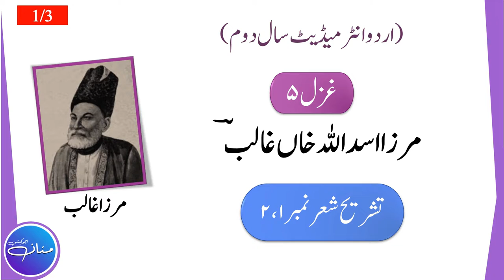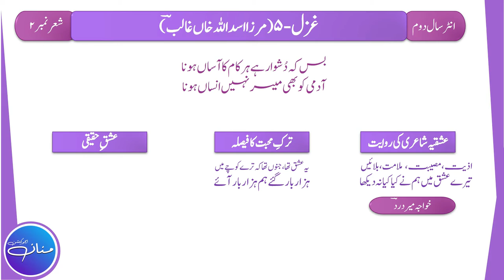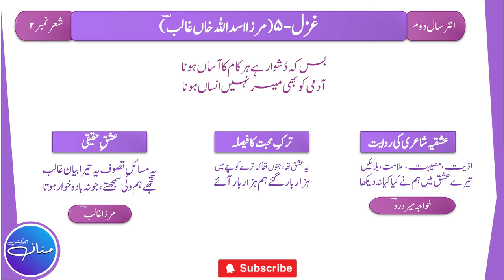2nd Year Urdu Ghazal 3 - Mirza Asadullah Khan Ghalib Tahreeh ( Part 1/4) by |MANNAN EDUCATION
2nd Year Urdu Ghazal 3 - Mirza Asadullah Khan Ghalib Tahreeh ( Part 1/4) by |MANNAN EDUCATION|

In this lecture we will learn tashreeh of ghazal no. 3 (Written by Mirza Asadullah Khan Ghalib) stanza no.1,2 from URDU Intermediate Part 2 (F.A , FSc , ICS , I.Com) Punjab Boards. This is the st Part of the lecture (1/2). It is a humble request, please WATCH and LISTEN complete lecture for best understanding and concepts. Here are the links of other LECTURES of URDU Intermediate Part 2 (F.A , FSc , ICS , I.Com):